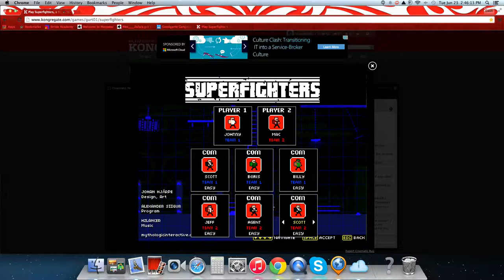Let's Play | Superfighters #5